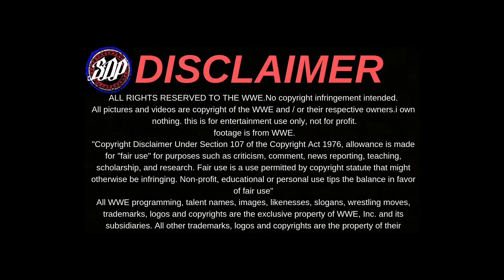Becky Lynch X Ronda Rousey | SDP WRESTLING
THE MAN VS THE ROWDY ONE. Becky Lynch Vs Ronda Rousey will be a Women's classic between two fiery bad-asses at Wrestlemania 35. Will it be wrestleMANia or will the MMA hall of famer take her second Wrestlemania win? Leave your predictions below.

footage is from WWE.